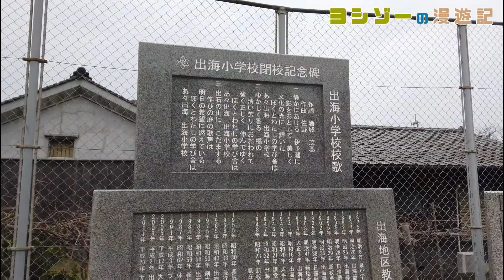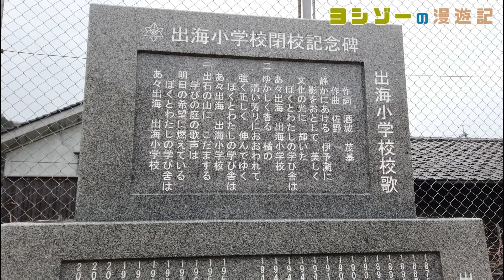出海（いずみ）小学校跡をめぐる【大洲市立･長浜町立･出海村立】校歌歌詞あり [愛媛県大洲市の閉校･廃校になった学校]